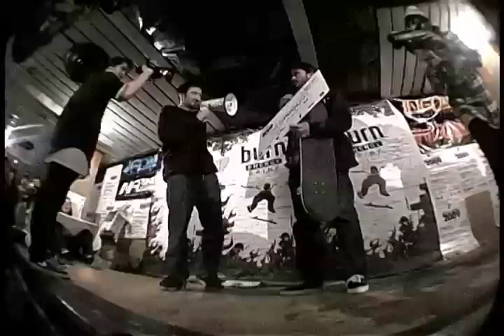INFOAwards 2009 - videorelacja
Videorelacja z zawodów, które odbyły się w krakowskim FORUM Skate Pool z okazji rozdania nagród INFOAwards. Kamera i montaż: Sprzymierzeni